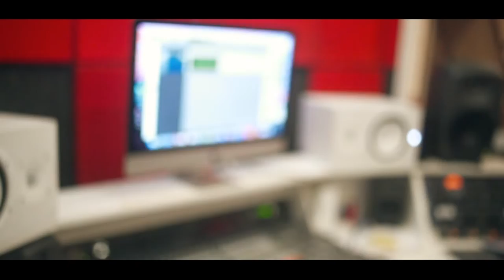Gurise - Lingerie [Web-Clipe Oficial] Prod. DJ Rhuivo.